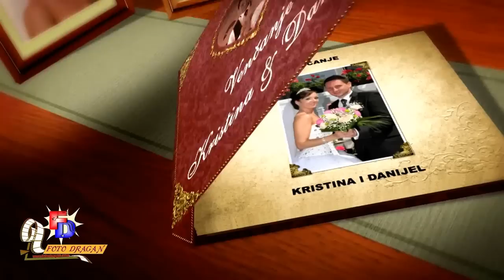Vencanje Kristine i Danijela